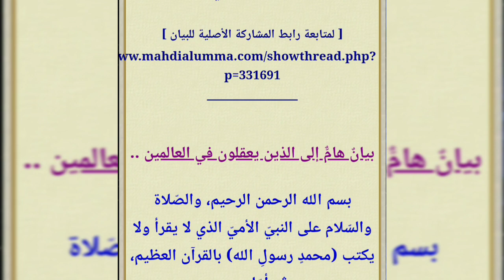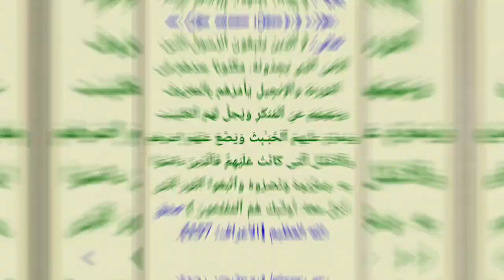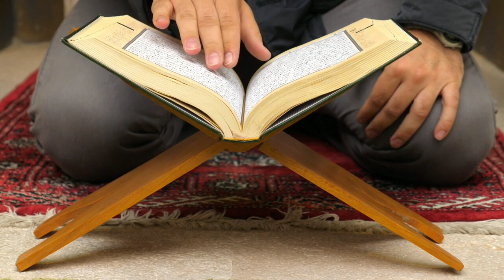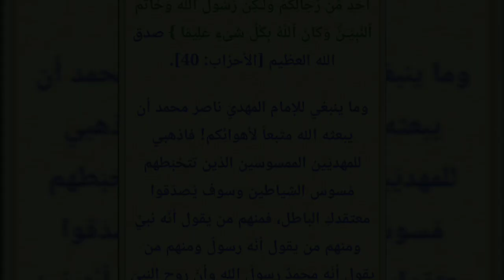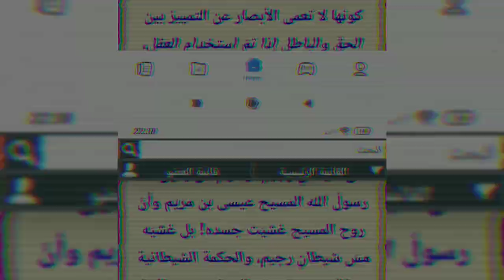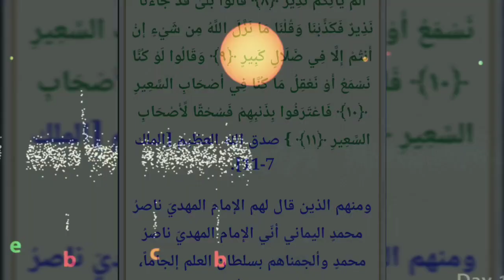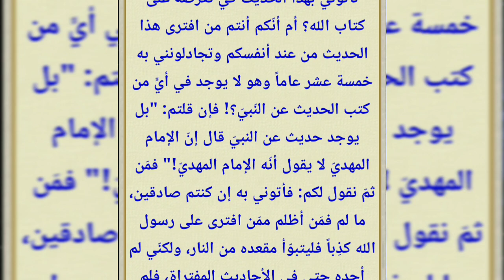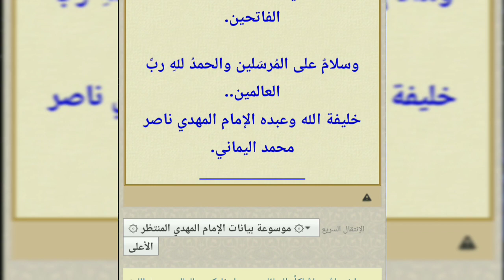أين الحديث النبوي الذي يقول إن المهدي لا يقول إنه المهدي !!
قناة الرسالة
ناصر اليماني
الامام المهدي